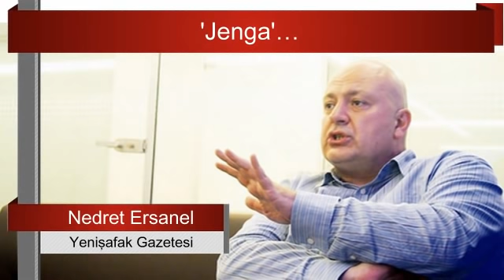Nedret Ersanel : Bölgede Taşlar yerinden oynuyor... Sesli Makale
"NATO ve AGİT Zirveleri vesilesiyle ABD Dışişleri Bakanı Blinken ile Sayın Çavuşoğlu arasında gerçekleşen görüşmenin açıklanan başlıklarına bakalım; Ukrayna (Avrupa), Suriye (Ortadoğu), Kafkasya (Rusya), Etiyopya, Libya (Afrika)…"
yazıyı okumak için tıklayınız :